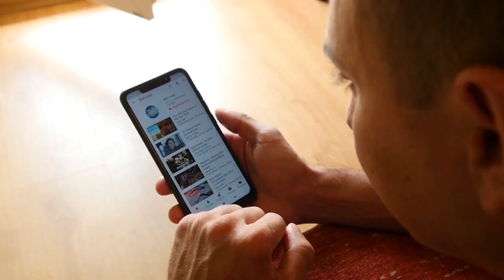7 Differences between Crushing and Falling in Love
This video explores the distinctions between the feelings of infatuation and true love. The video delves into the 7 key differences between "crushing" on someone and truly "falling in love" with them, providing insight into how these emotions can differ in intensity, duration, and level of commitment. Whether you're trying to navigate your own feelings or trying to understand those of a loved one, this video offers valuable perspective on the nuances of romantic attraction